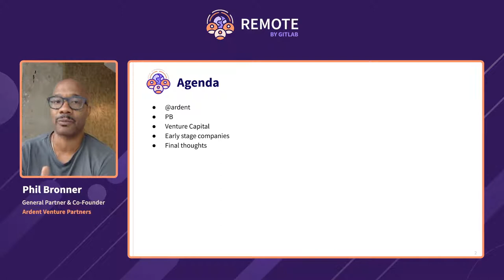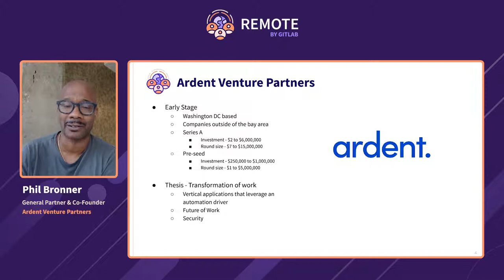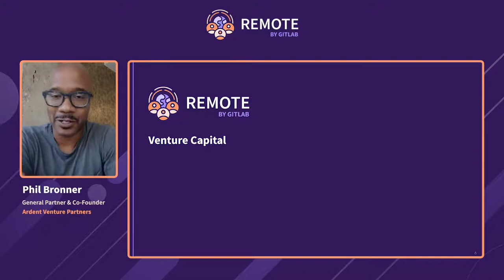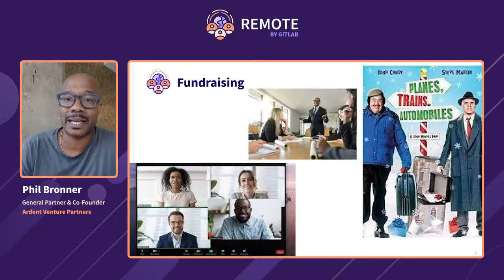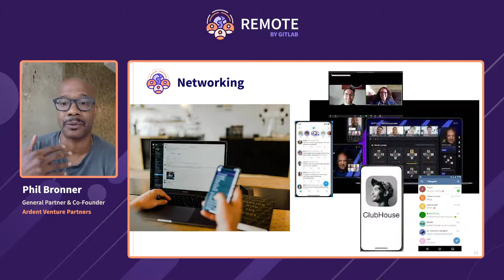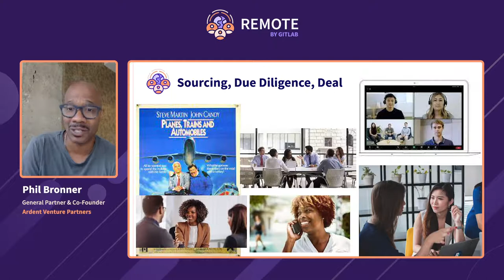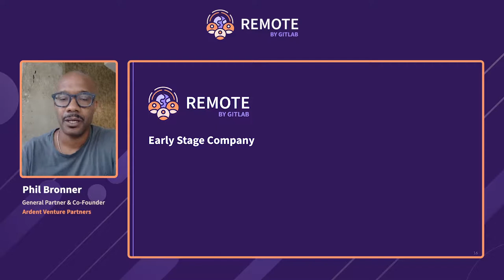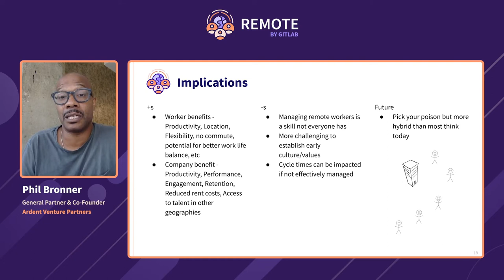Venture Capital in a Remote World: How the shift to a remote world has affected Venture Capital.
REMOTE by GitLab 2021

Speaker: Phil Bronner, Ardent Venture Partners, General Partner & Co-Founder

Exploring how the remote world has affected the Venture Capital landscape and what that means for VC of the near future.